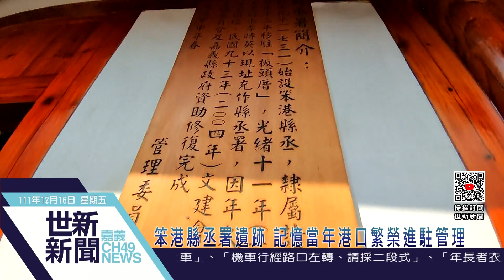世新新聞 笨港縣丞署遺跡 記憶當年港口繁榮進駐管理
111年12月16日 (五) 世新新聞

笨港縣丞署遺跡 記憶當年港口繁榮進駐管理

笨港是稱早年的北港、新港一帶，清朝鄭芝龍吳思齊進台區域，也因為發展的早，又是港口甚是繁榮，雍正九年1731年，當時縣令在此設立縣丞署，縣令副手來此建立辦公處，現在位於新港大興宮保生大帝廟旁，是當年板頭厝移出的笨港縣丞署，遺跡依然屹立，記憶笨港繁榮進駐管理，現為縣三級古蹟，日前外貌清理，來此一遊不能錯過進入觀賞，坐上縣丞寶座，當一日副縣長。